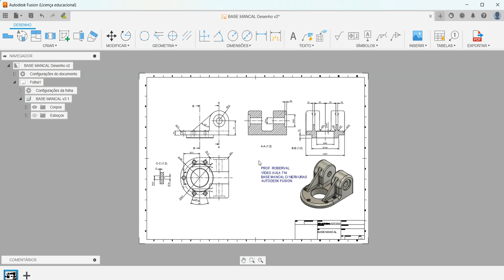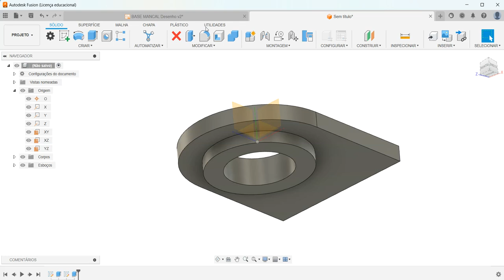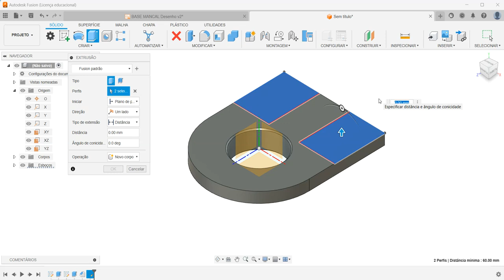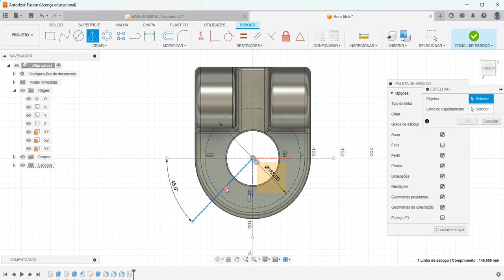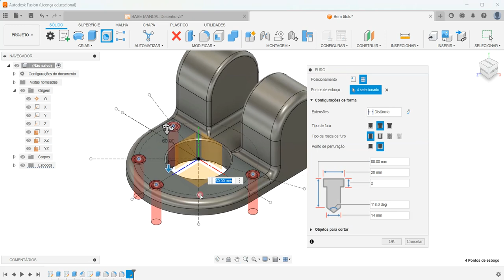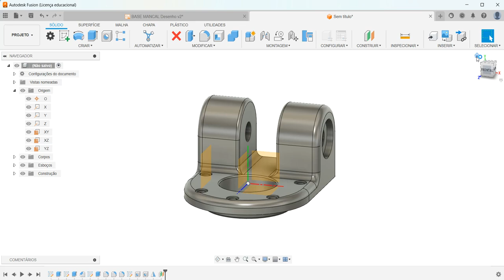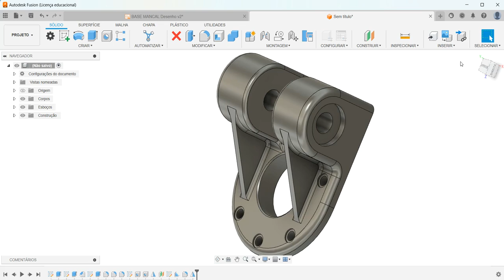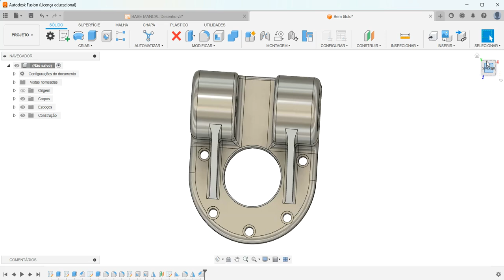Aula 714 - Modelamento da Base Mancal com Nervuras e Furações no Autodesk Fusion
Modeling the Bearing Base with Ribs and Holes in Autodesk Fusion !
Modelado de la base del rodamiento con nervaduras y orificios en Autodesk Fusion !
Modélisation de la base d'appui avec des nervures et des trous dans Autodesk Fusion !
Modellazione della base portante con nervature e fori in Autodesk Fusion !
Modellieren der Lagerbasis mit Rippen und Löchern in Autodesk Fusion !
Comandos utilizados: Esboço 2D, Extrusão, Furo com Rebaixo (Hole), Chanfro, Arredondamento, Plano Paralelo , Espelhamento (Mirror) e Nervura (Rib).
AULAS PARTICULARES
PROJETOS MECÂNICOS
USINAGEM (CNC)
CORTE A LASER
DOBRA CNC
DOBRADEIRA DE TUBO CNC
CALDEIRARIA